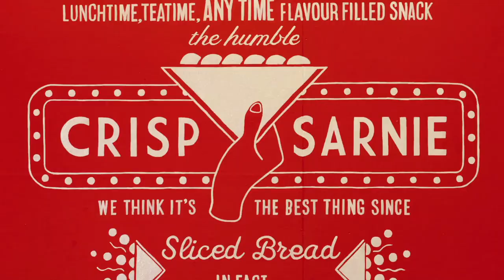Walkers Crisps | Paddy's Perfect Pairings with Walkers EP 4 The Food Of Love 📺📺tellyads